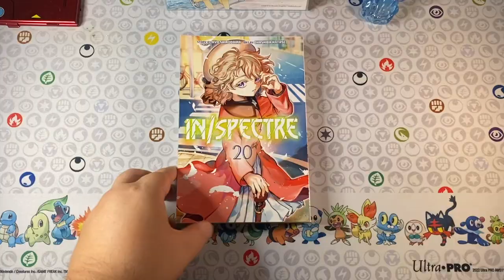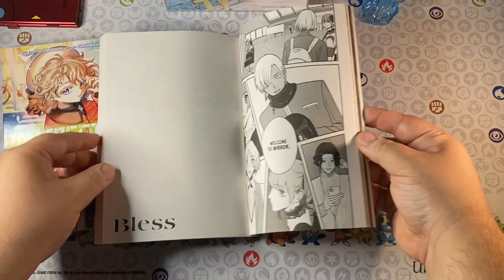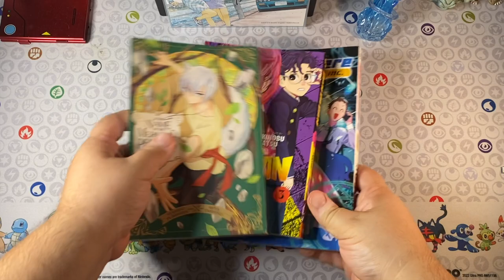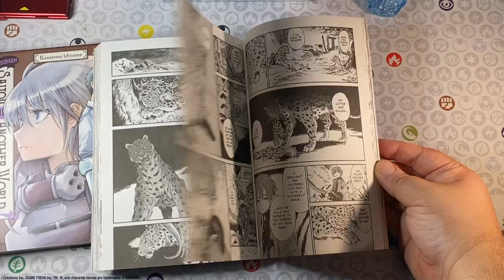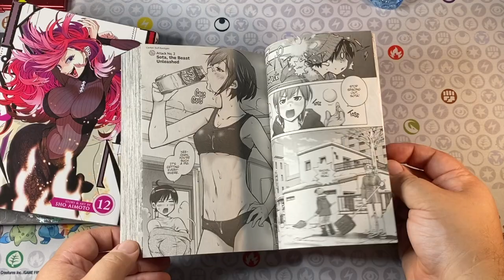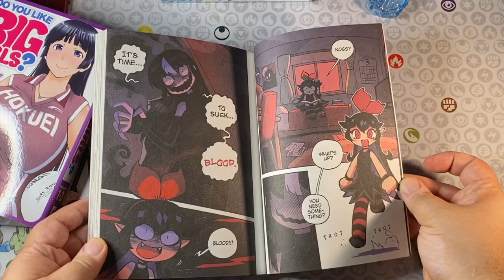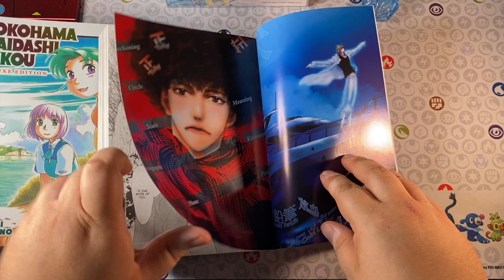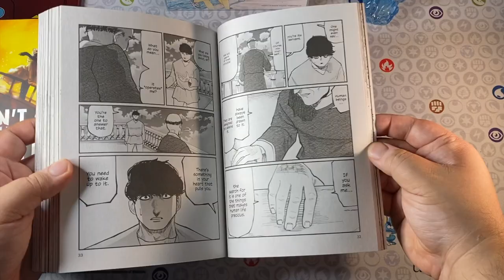MANGA HAUL FOR SEPTEMBER 2024! 📚